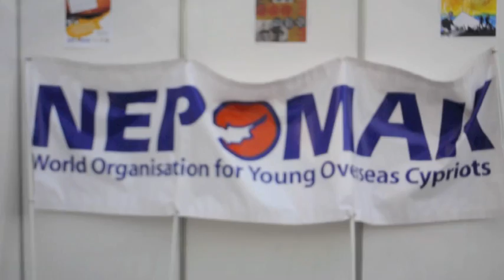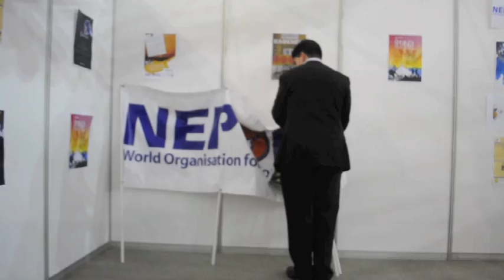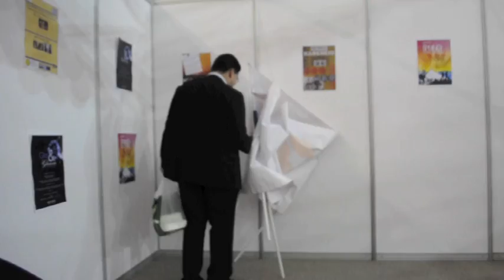NEPOMAK.uk at the Cyprus Wine Festival 2011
A compilation of video clips and photos from our stall at the Cyprus Wine Festival 2011 at Alexandra Palace.